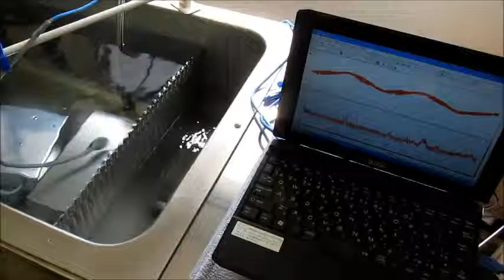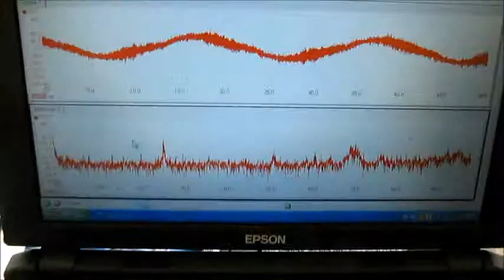超音波システム研究所 ultrasonic-labo